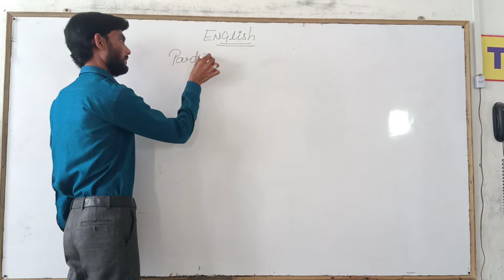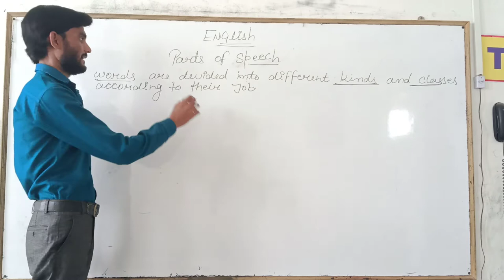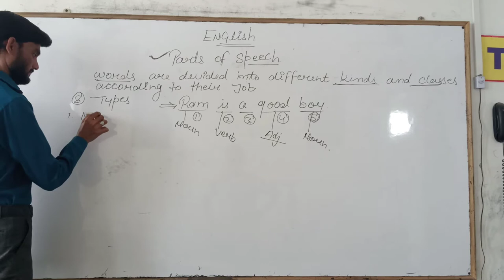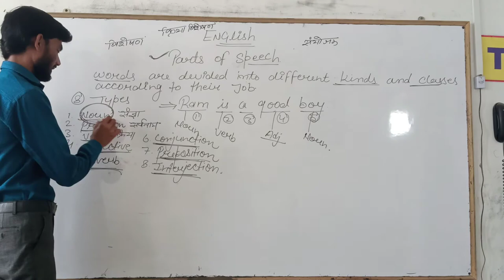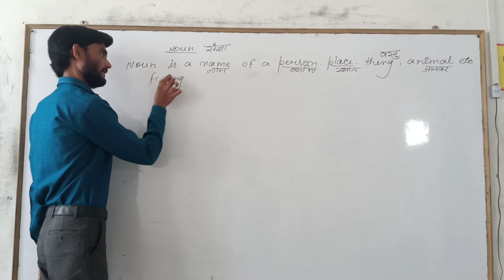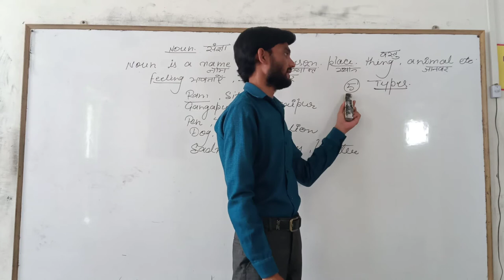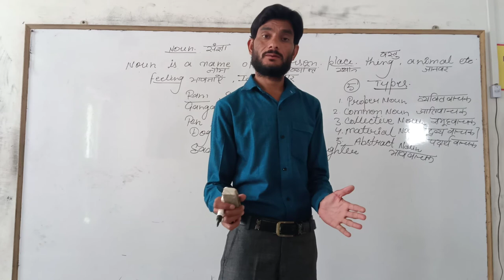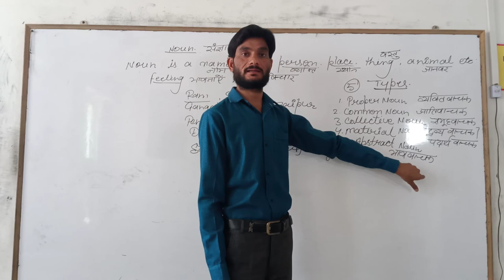Class VIII & IX - English- Part of Speech